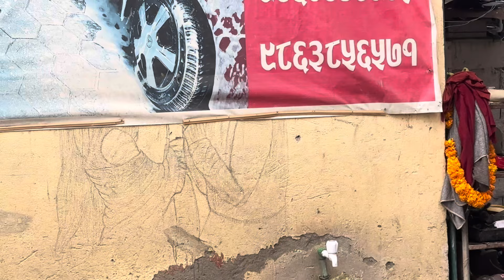9703069075 WhatsApp Nbr 9863856571